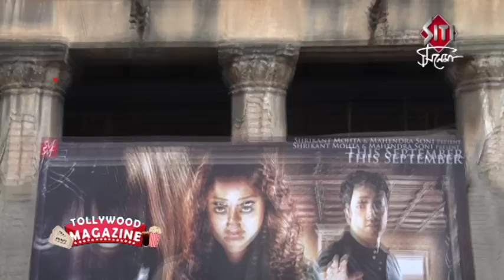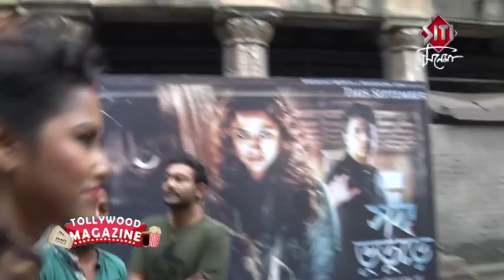Shob Bhooturey Trailer | Launch | Abir | Sohini | Birsa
Trailer launch of Sob Bhuture. Birsa Dasgupta's upcoming flick Sob Bhuture. Featuring Abir Chatterjee , Sohini Sarkar and Ida Dasgupta.

A quest to celebrate 'ghosts' is all set to give you some spine chilling spookyness. Here's presenting the much awaited trailer of Birsa Dasgupta's next 'Shob Bhooturey', a quintessential Bengali ghostlore starring Abir Chatterjee, Sohini Sarkar and Ida Dasgupta in pivotal roles. Shob Bhooturey releasing 8th September 2017.
A film by Birsa Dasgupta
Starring : Abir Chatterjee, Sohini Sarkar, Ida Dasgupta, Supriyo Dutta, Biswajit Chakraborty & Others
Presented by : Shrikant Mohta & Mahendra Soni